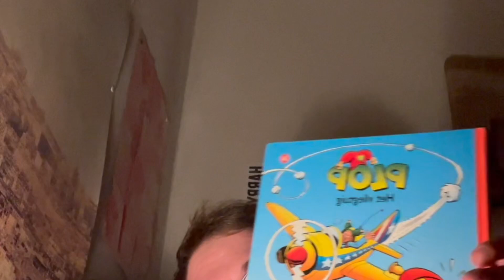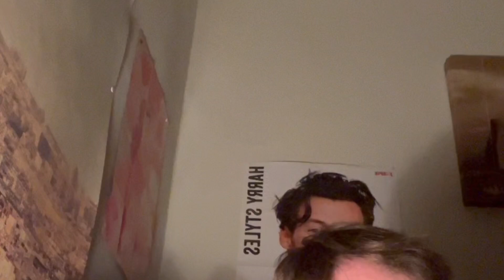MAICKEL leest voor uit plop het vliegtuig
Storytime ik lees voor uit een boek van plop het vliegtuig vind jij het een leuke video like deze video en abonneer op mijn kanaal en vergeet niet op het belletje te drukken en zo mis je geen enkele video meer en fijne nacht